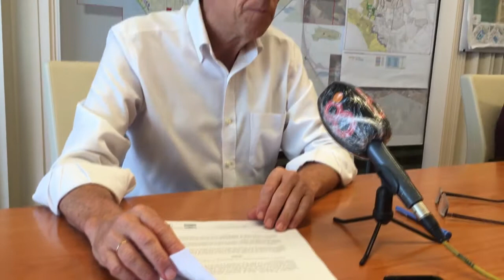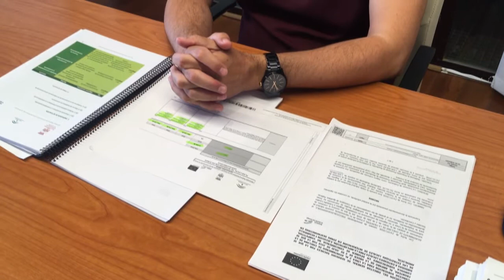PLAN LOCAL DE INTERVENCIÓN SOCIAL EN BARRIADAS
El Ayuntamiento destinará 1,5 millones de euros otorgados para el plan local de intervención social en barriadas.
El alcalde anuncia la resolución por la cual se concede esta cantidad para proyectos educativos y sociales de integración e inclusión, que se desarrollarán hasta 2022 en la zona comprendida entre la Plaza Mayor y Fuente Amarga.